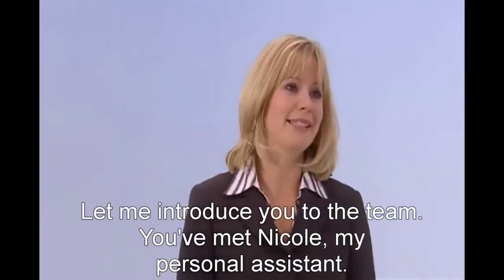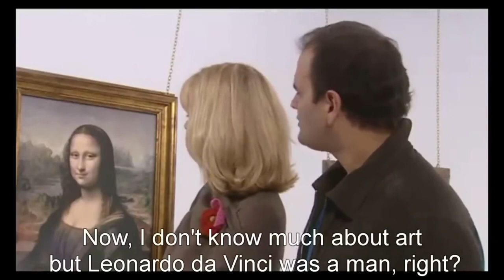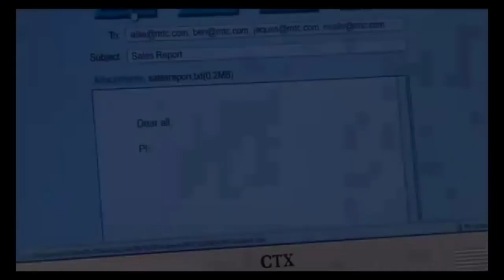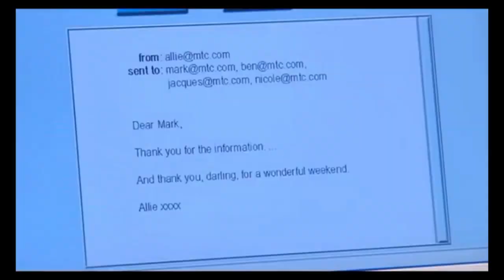Learning English - Mark and Allie Series